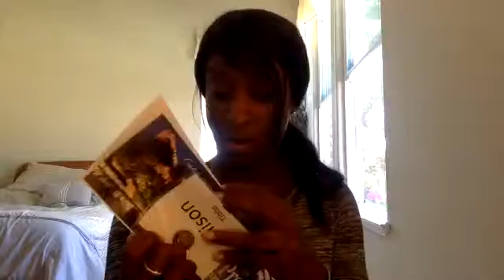Recruiting Tips for Beachbody Coaches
If you want to grow your business and create a six figure business, you will need to build a team of coaches and step your game up as a leader through leading by example and duplicating your process for your coaches to learn and pass on to their coaches. Period.